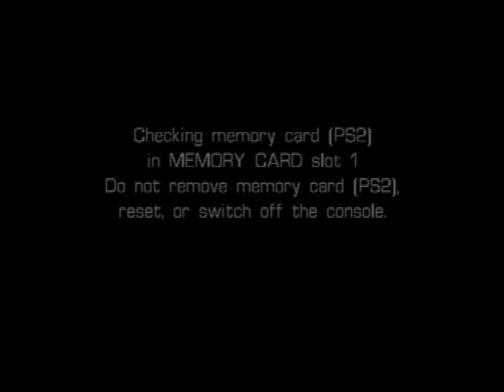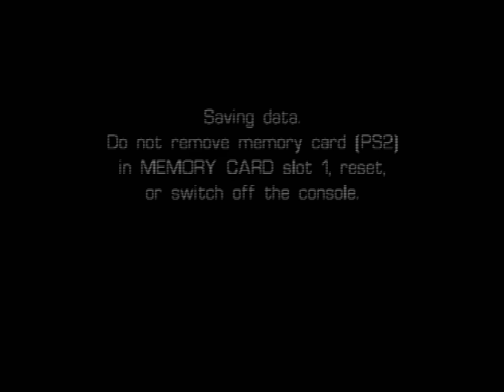Castleween (PS2) - Level 20: The Return of the Bogeyman